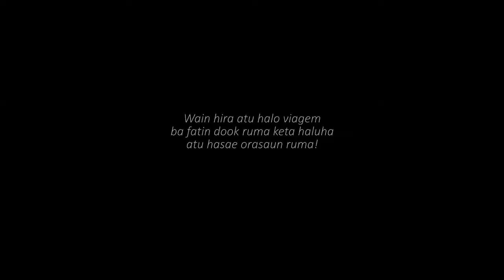The Bibis trip to Hatubelico Ainaro 💪